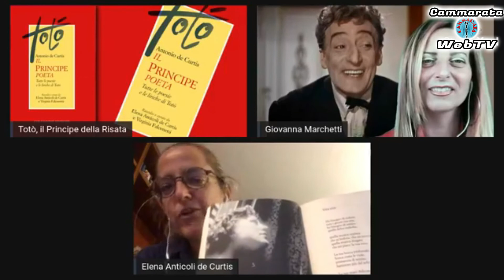TOTÒ, il Principe della Risata - Giovanna Marchetti intervista ELENA ANTICOLI DE CURTIS - G.GUERRA..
TOTÒ, il Principe della Risata
La Conduttrice Giovanna Marchetti intervisterà i seguenti
ospiti:
- ELENA ALESSANDRA ANTICOLI DE CURTIS
- GRAZIA GUERRA
- LUIGI TASCIOTTI
In esterna: Nadia Tadlaoui.
Regia: Claudia Cammarata.
CAMMARATA WEB TV